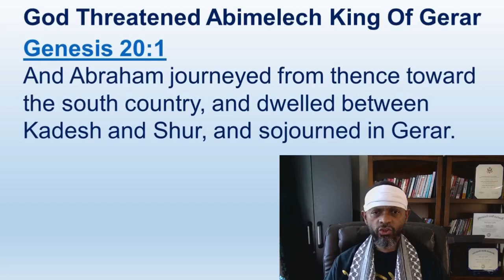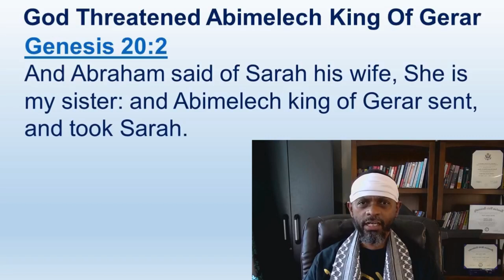Hebrew Israelite Women Need To Take Lessons From Sarah - Genesis 20:1-18